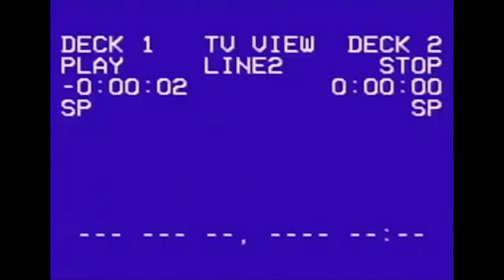City Morgue- ZillaKami x SosMula Type Beat 2021: "Rager"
This beat is free for none profit usage, to get the untagged version you must purchase this beat.

Produced by fetichbeats x Prod. Brutei (Must Credit The Producer(s))

Hikari Ultra
Thraxx Type Beat
Zillakami Type Beat
Cameronazi Type Beat
Mars Mission Type Beat
City Morgue
City Morgue Type Beat
Free Zillakami Instrumental
Cameronazi Instrumental
Thraxx Instrumental
Free Zillakami Type Beat
Free Cameronazi Type Beat
Free Trap Metal Type Beat
Zillakami Instrumental
trap metal
trap core
trap hardcore
rap metal
scarlxrd type beat 2019
scarlxrd type beat
scarlxrd
mazzi maz scarlxrd